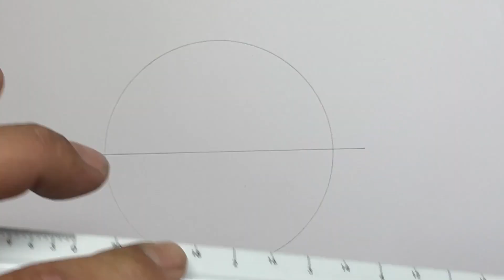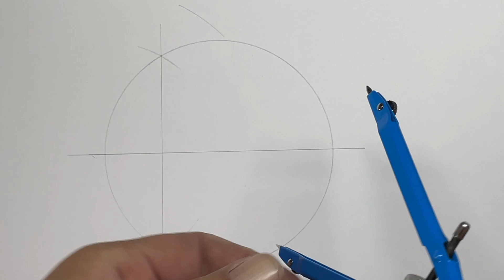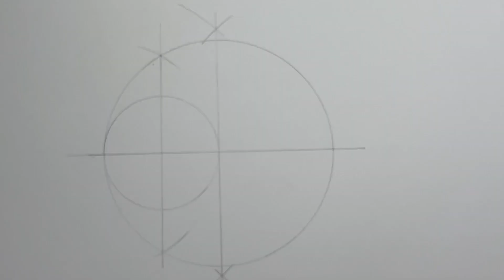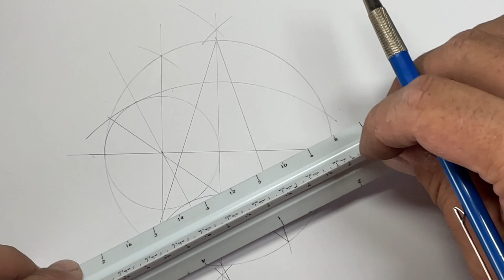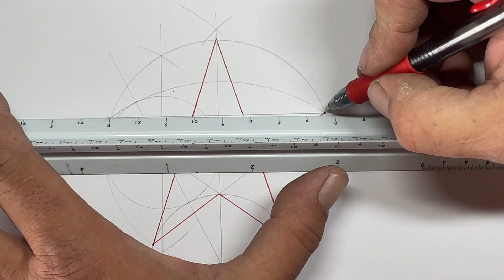How To Draw A Star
This video goes through step by step, how to construct a pentagram.